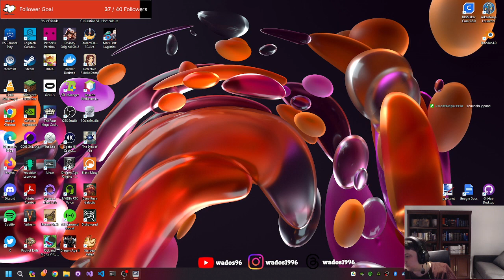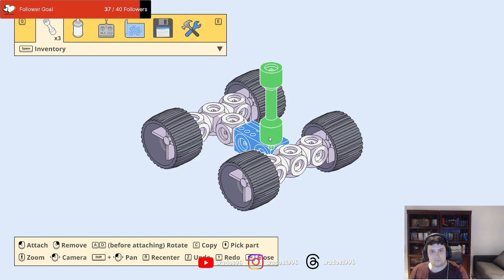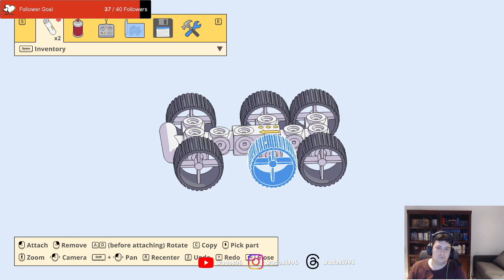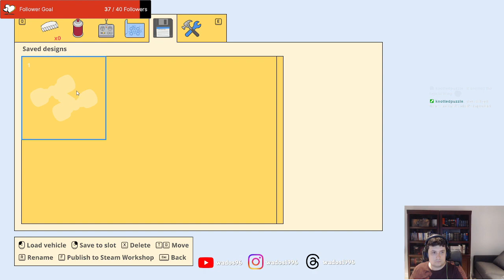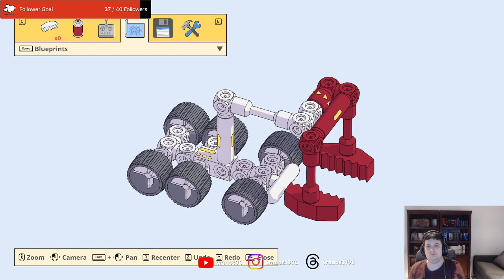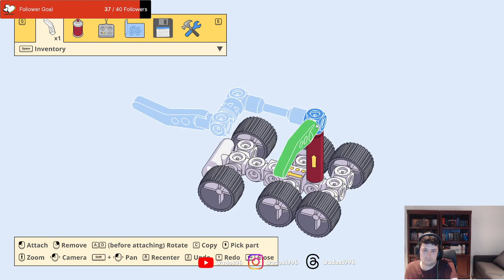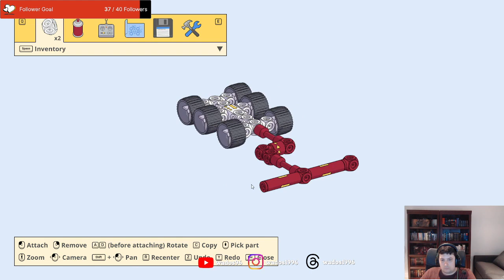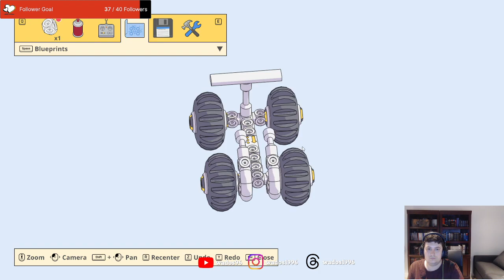Doing some out of this world deliveries - Mars First Logistics Stream 1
After trying to run Half-Life, I decided to try the Melbourne made Mars First Logistics. This first stream goes pretty well.